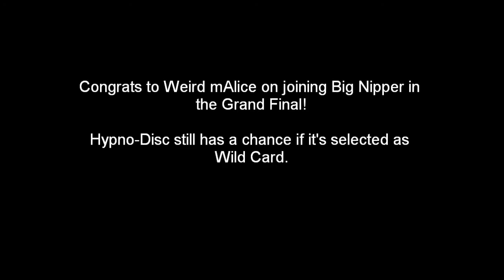Diotoir's Wacky Rumbles Heat B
Heat B of DWR Who'll join Big Nipper in the Grand Final?